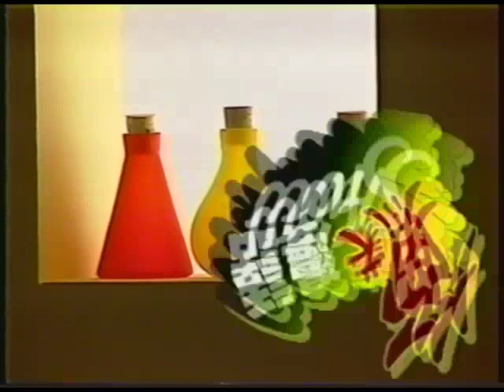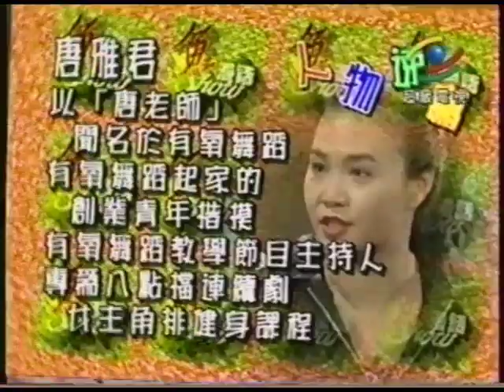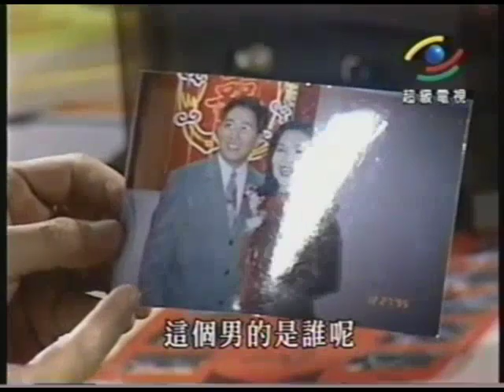1996 0506 魚夫漫畫show 唐雅君